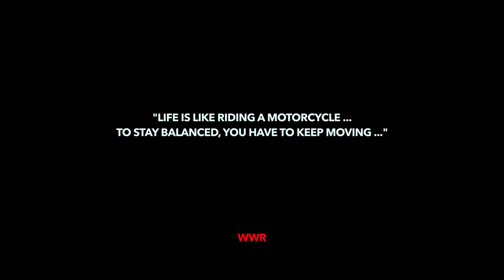WWR BRETTO'S BREAKFAST RIDE / KENCH MOTOVLOG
We are going back to visit Bretto's Deli at Clark City. We remember the food serving here are quite large and the taste is good as well. But we encountered a lot of traffic along the way on nlex, due to several accidents and car trouble on the road. Good thing we were on motorcycles, I can just imagine the stress the car drivers were feeling...